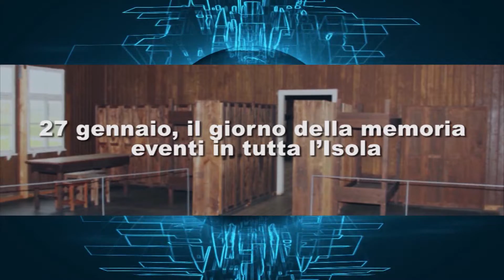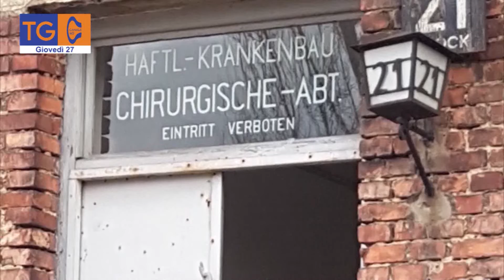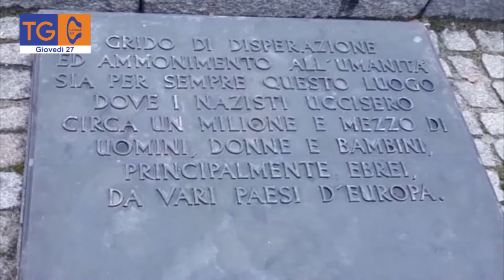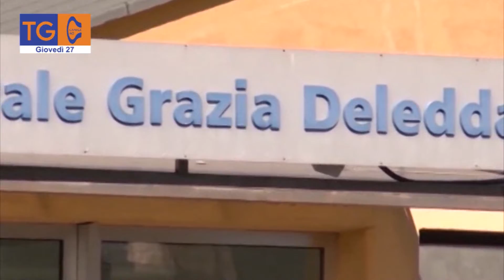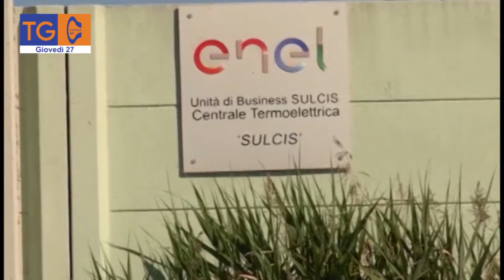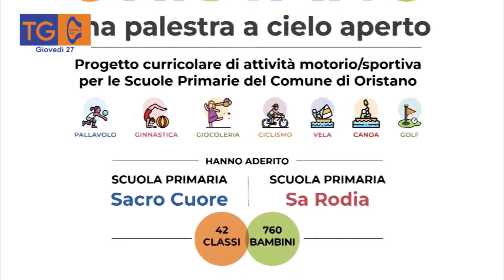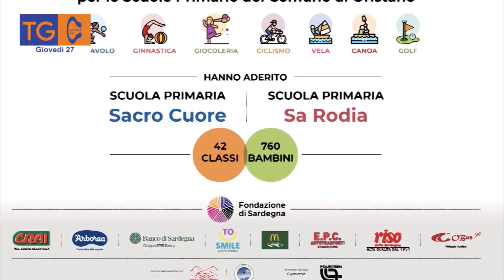TG 40 giovedì 27 gennaio 2022